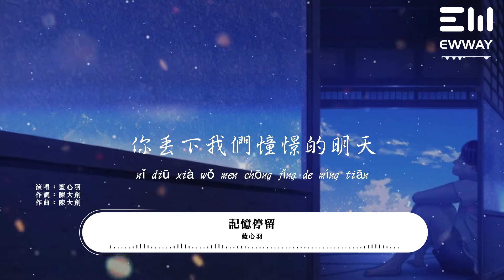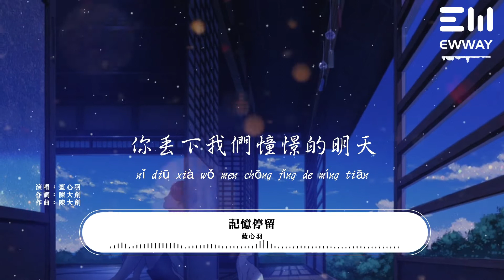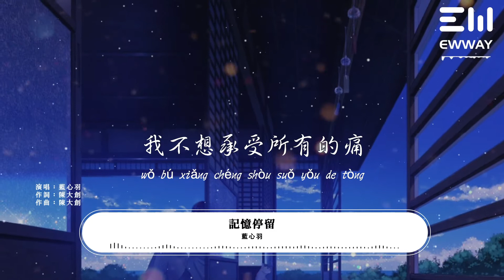藍心羽 - 記憶停留 「留我獨自失眠，留我孤單整夜，你丟下我們憧憬的明天。」♫動態歌詞lyrics/pīn yīn gē cí ♫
✅ 歌詞在下面❖Lyrics in the song❖
記憶停留 - 藍心羽
詞：陳大創
曲：陳大創
編曲：KEYI
混音：王巍MOKA
監制：承澤訓
和音：田躍君
策劃：文氓蘇
統籌：寂瞳
制作人：田躍君
制作發行：極韻文化/BLUE STUDIO
想要捕捉愛的瞬間
也許有懸念
騙自己還會出現
可 你不會再愛我多一點
留我獨自失眠
留我孤單整夜
你丟下我們憧憬的明天
怪自己情願
想陪著你冒險
想太多你也裝作視而不見
記憶好像過了很久
好像從沒為我停留
我不想承受所有的痛
又不是我的錯
不知道要冷多久
美好定在哪一個路口
不管在你心中
是否存有愧疚
不用你來可憐我
也許有懸念
騙自己還會出現
留我獨自失眠
留我孤單整夜
怪自己情願
想陪著你冒險
又不是我的錯
不知道要冷多久
不管在你心中
是否存有愧疚
不用你來可憐我
又不是我的錯
不知道要冷多久
不管在你心中
是否存有愧疚
不用你來可憐我

❖图片摄影：周憂
❖图片为原作者所有，来源于 :